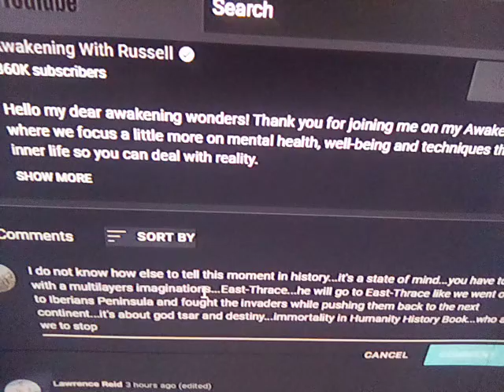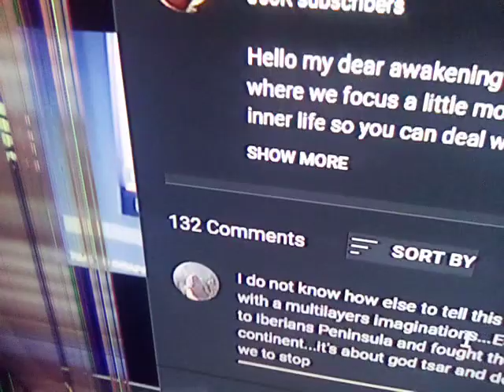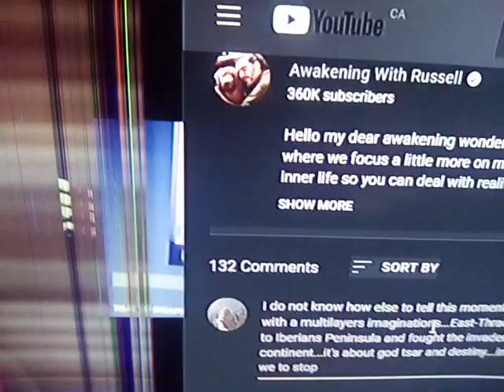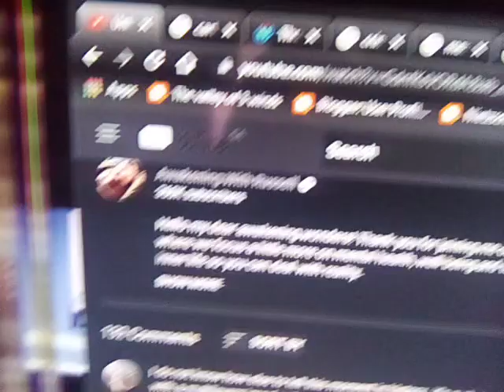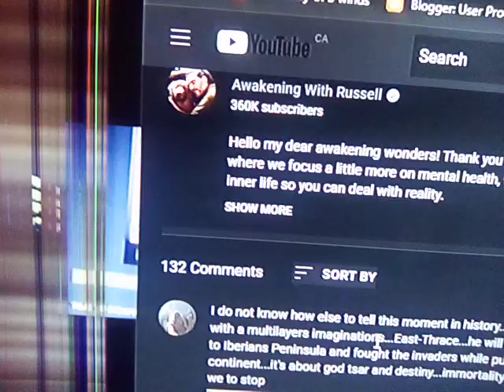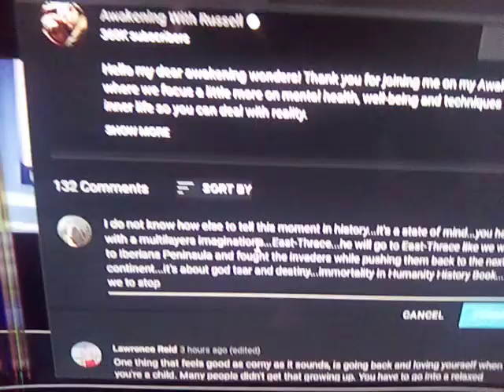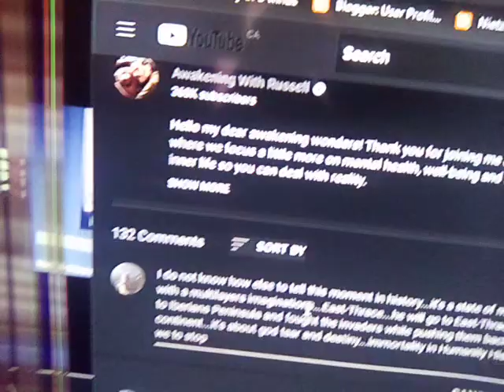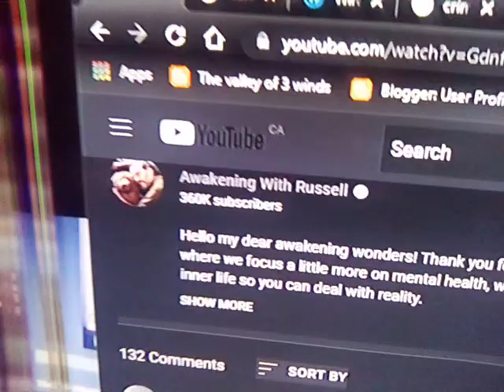I do not know how to tell π°+1~